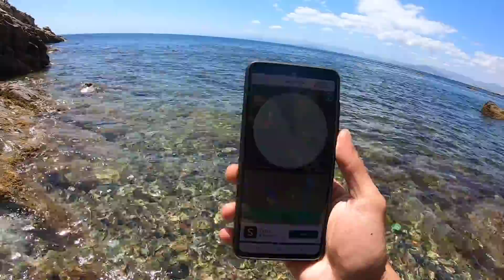SIRENA REAL CAPTADA!!!PESCADOR Levantó La Red!!!Se llevó una Sorpresa!!!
nuevo video de sirenas reales,espero que os guste este capítulo es impresionante el nuevo canto de sirena, mi Instagram pepe_family